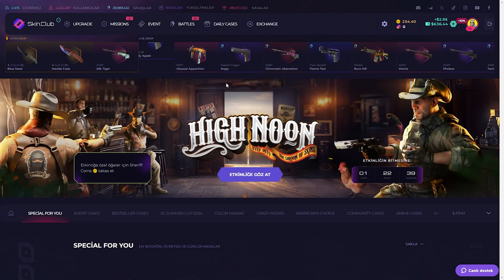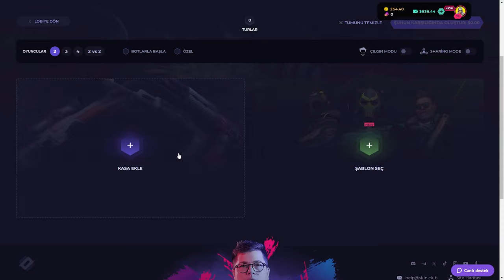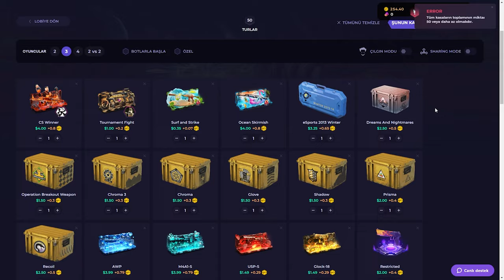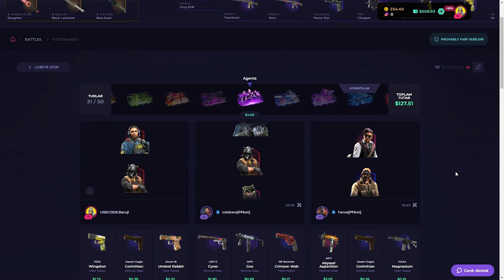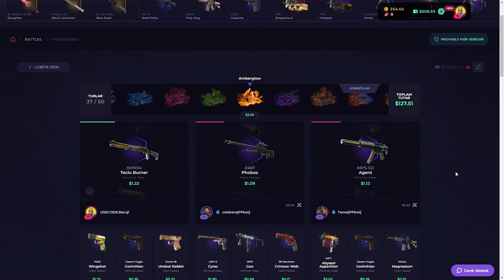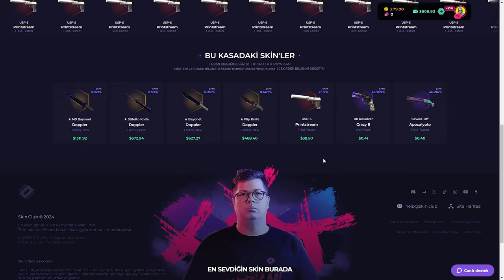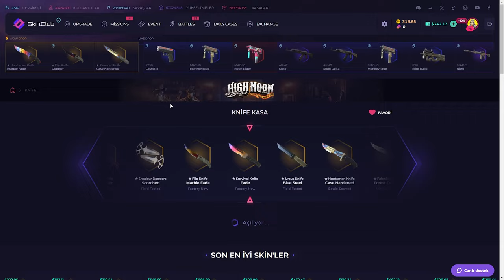TÜM UCUZ KASALARI AÇTIK! | SkinClub Promo Code 2024 | CS KASA AÇILIMI